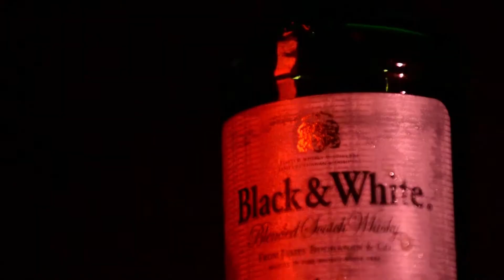Epic handheld WHISKEY B-ROLL | Must watch!! Inspired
This is not a tutorial but a cool handheld whiskey broll shot at home . Do Comment if you want a complete tutorial on this one .
Gear used
Nikon D7500
50 mm f1.8
18-40 mm f3.5
Cheers!